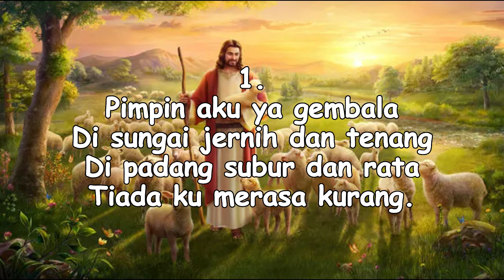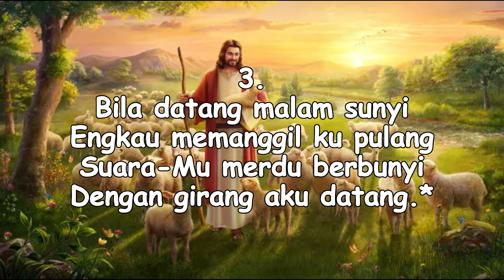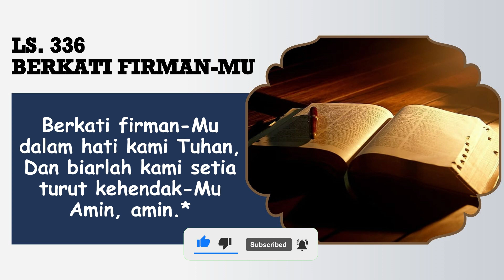PELAJARAN SEKOLAH SABAT || 7 DESEMBER 2023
Pembawa Renungan: Ibu J. Sagala

Tim Media:
Penulis Text: Doane Sinaga
Perekam: Obaja Sinaga
Editing: Beni Chandra Purba